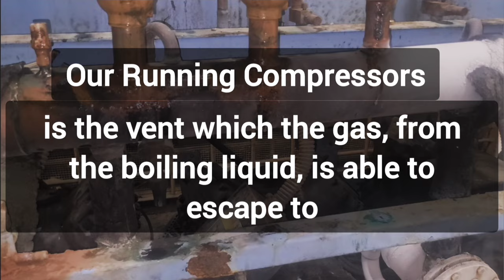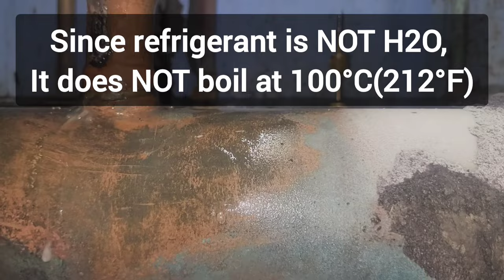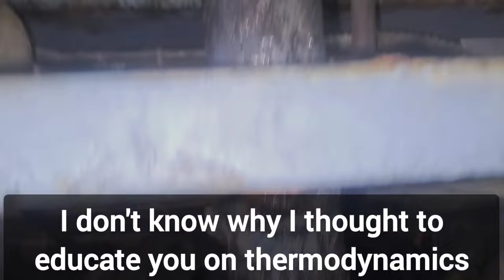Let Me Explain: How can refrigerants boil, but be freezing cold?